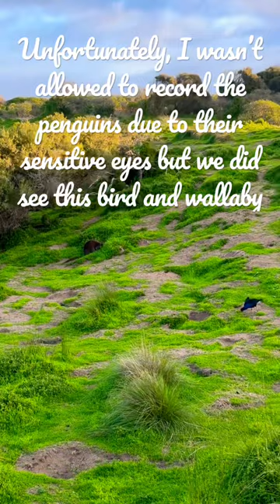Watching the Penguin Parade at Phillip Island on my Mom’s Birthday!